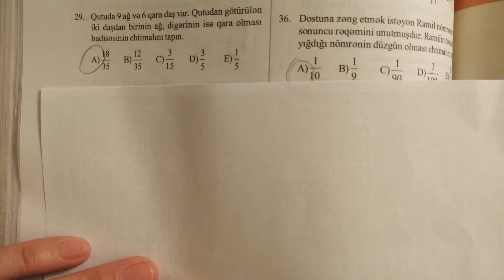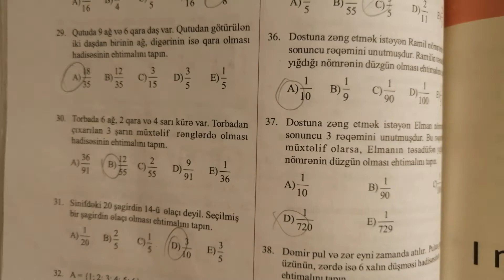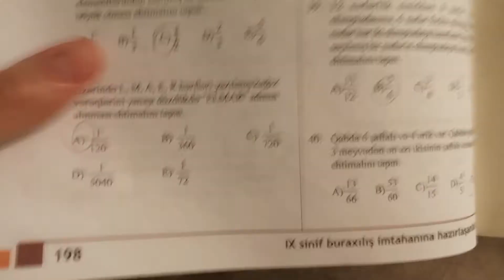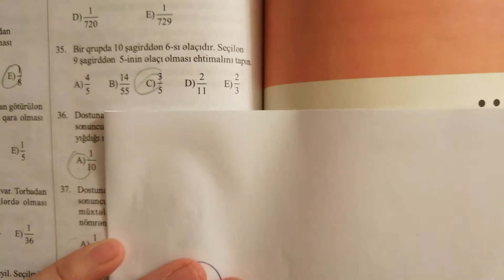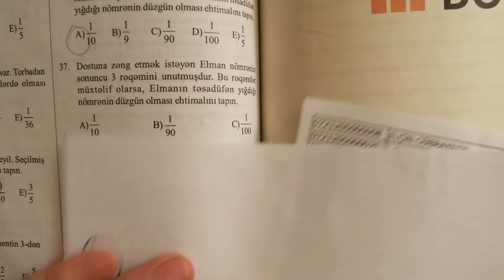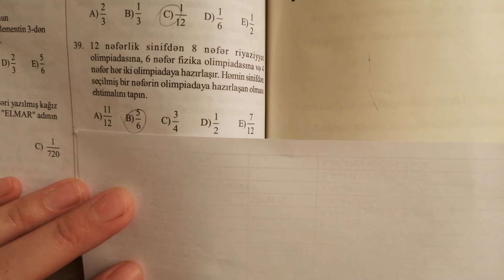9-cu sinif. Ehtimal[29,40]